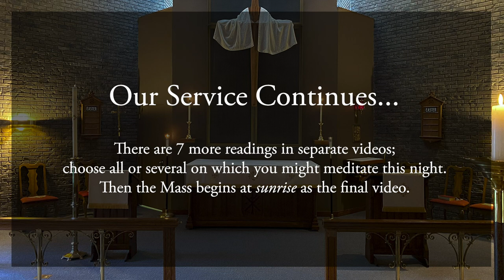Easter Vigil part 3: Abraham and Isaac @ St. Thomas à Becket, 2020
Our third reading comes from Genesis, and includes meditation by Psalm, music, and prompt.